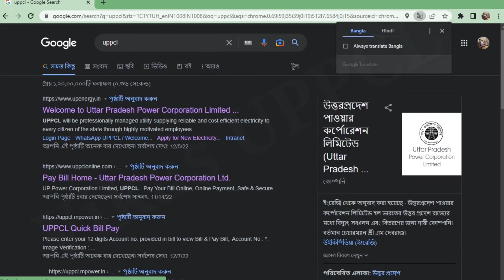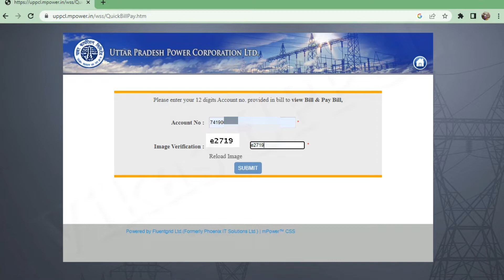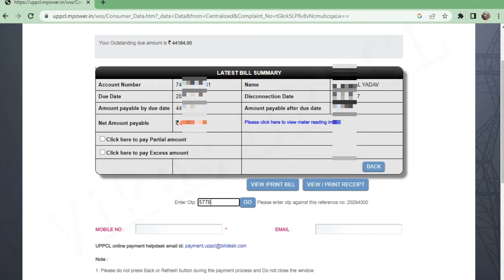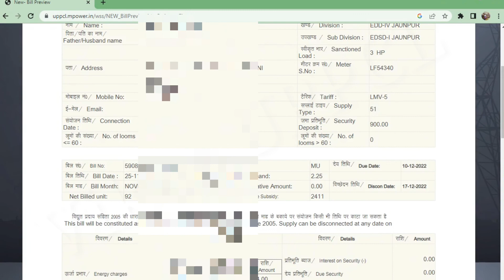बिजली बिल कैसे चैक करें 2025 | bijli bill kaise check kare | how to check electricity bill in mobile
ThanksFor watch..Vikas_UPPCL

1. bijili bill check kaise kare 2025
2. bijli bill
3. bijli bill check kaise kare
4. bijli bill kaise check kare
5. electricity bill
6. electricity bill calculation
7. how to check electricity bill
8. how to check electricity bill online
9. बिजली बिल कैसे चेक करें
10. bijli ka bill kaise check kare mobile se
11. how to check bijli bill in mobile
12. bijli ka bill kaise dekhe
13. bijli bill kaise nikale
14. Vikas UPPCL
15. Bijli bill kaise check kare 2025
16. Bijili bill check kaise kare 2025
17. Bijli bill check kaise kare 2025
18. Bijli bill kaise check kare 2025
19. Bijli bill check kare 2025

bili bill check kaise kare

bili bill kaise check kare

biili bill kaise check kare 2025

uppcl bill kaise check kare

jharkhand biili bill kaise check kare

mp bijli bill check kaise kare

online bijli bill kaise check kare

purvanchal vidyut bill kaise check k...

up biili bill check kaise kare 2025

बिजली का बिल कैसे चेक करें

bijali ka bil kaise check karen

bijli bill check

biili bill check kaise kare 2025

bijili bill kaise check kiya jata hai

mp bijli bill download kaise kare

pspcl bill kaise check kare

up bili bill check kaise kare 2025

up bijli bill kaise dekhe

up bill kaise check kare

बिजली बिल कैसे चेक करें

kare, how to check electricity bill online, bijli ka bill

apne mobile se check kare, bijli ka bill check online pakistan, bijli ka bill check karne ki website, bijli bill kaise nikale,

2023, how to check electricity bill online 2023, bili ka

bill apne mobile se check kare 2023, bijli ka bill check online pakistan 2023, bijli ka bill check karne ki website 2023, biili bill kaise nikale 2023,

bijli ka bill check kare, bijli bill check kare, bili bill

check karne ka tarika, how to check biili bill online,

mobile se bijli ka bill kaise check kare, bijili ka bill

online kaise check kare, electricity bill, how to check